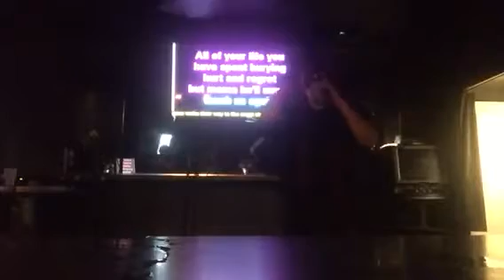Oh Mother (Christina Aguilera Cover) (Live from Bearaoke @ The Parliament House)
My cover of "Oh Mother"